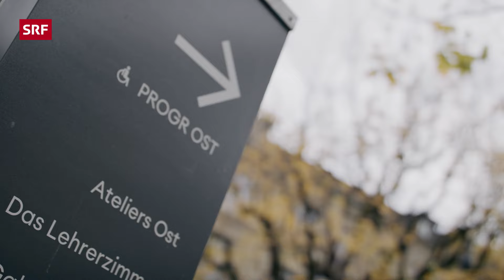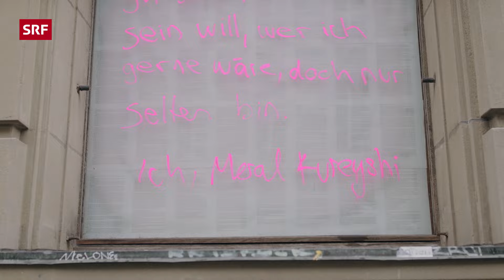Mehr als Migrantin: Meral Kureyshi über Anpassung, Rebellion und das Schreiben | Helvetia | SRF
Mit zehn Jahren flüchtete Meral Kureyshi mit ihren Eltern und ihrem Bruder aus dem Jugoslawien-Krieges in die Schweiz. Was von Aussenstehenden oft als tragischer Schicksalsschlag betrachtet wird, entfaltet sich in Merals Erzählung weit komplexer: «Ich will nicht, dass nur dies das Thema meines Lebens ist. Es gehört so viel mehr dazu.»

Bei «Helvetia» spricht sie darüber, warum sie dieses Interview zuerst ablehnte und wie Erinnerung, Sehnsucht und Endlichkeit sie auf Trab halten.

👇 *THEMEN IN DIESER FOLGE* 👇
00:00 – Intro
00:56 – Vorstellung Meral Kureyshi
01:20 – «Es war einmal …»
01:59 – Flüchtling sein, Verantwortung & Rollen
05:30 – Meral übers schubladisiert werden
07:27 – «Elefanten im Garten»
08:17 – Grosseltern als Ersatzeltern
09:03 – Erinnerungen kaufen
09:59 – Meral über den Tod
10:23 – Was wäre, wenn …
10:50 – Kunst & Leben
12:16 – Meral & Bruder Oktay
13:22 – Verspürt ihr Rassismus?
17:10 – Verbindung zum botanischen Garten
17:40 – «Ich hasse das Wort Schreibblockade»
18:15 – Gibt es die perfekte Geschichte?
20:44 – Von Sprachen umgeben sein
21:53 – Was gibst du deiner Tochter mit?
22:35 – Meral über sich, Anpassung & Sehnsucht
25:07 – Die Bedeutung von Endlichkeit

▪ Realisation: Morpheus Media
▪ Distribution: Caroline Käch, Elea Bank
▪ Leitung SRF: Sarah Christen

Wie prägt einen der Ort, an dem man aufgewachsen ist? Was bedeutet «Heimat» – und wie fühlt man sich selbst mit der Schweiz verbunden, wenn man andere kulturelle Hintergründe hat? Diesen Fragen geht «Helvetia» nach und untersucht gemeinsam mit den Protagonist:innen ihre Identität und was sie in ihren Biografien beeinflusst hat.